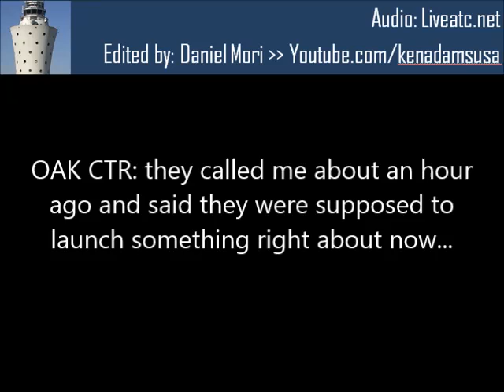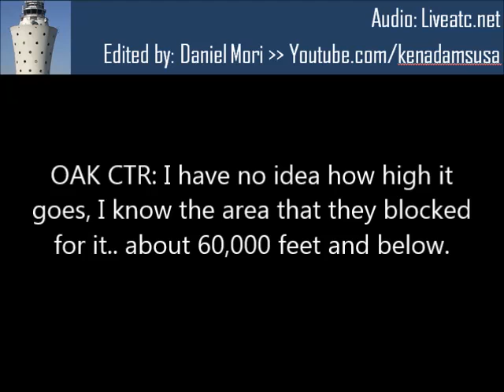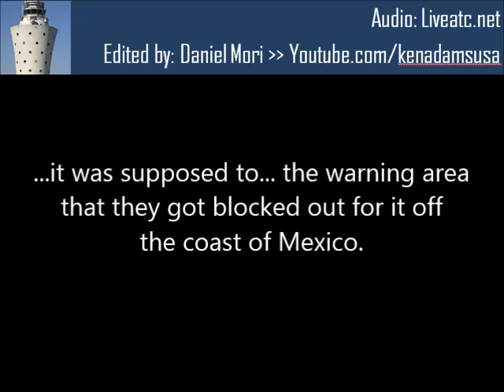A UPS Cargo Plane witnesses the Launch of a Delta II Rocket (ATC)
On January 31, 2015, NASA launched a Delta II rocket from Vandenberg Air Force base. The rocket carried a Soil Moisture Active Passive (SMAP) satellite on a three year mission to track the amount of water trapped in soil.
A UPS MD-11 operating flight 36 from Louisville to Honolulu witnessed the launch.
Ballistic missile testing is also common at Vandenberg AF base, from where ICBMs are launched (often toward the Kwajalein Atoll in the Marshall Islands).
Recorded on Liveatc.net.